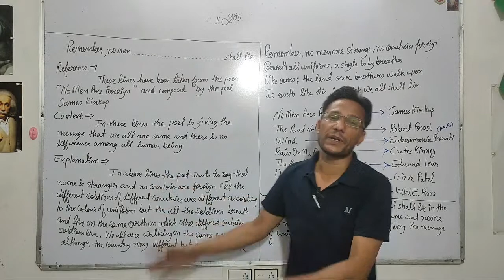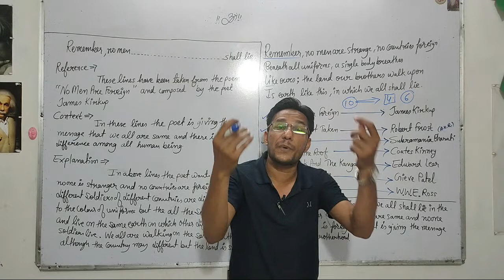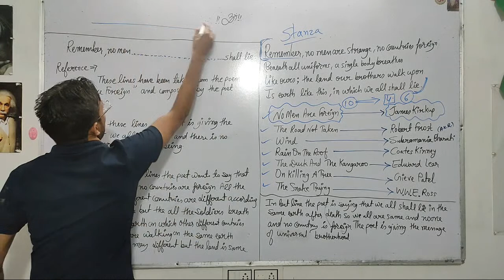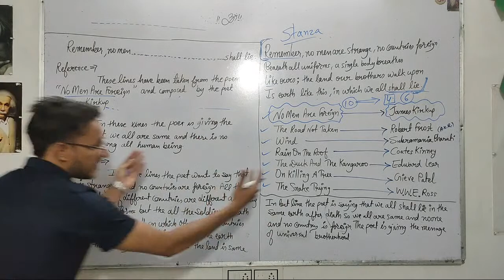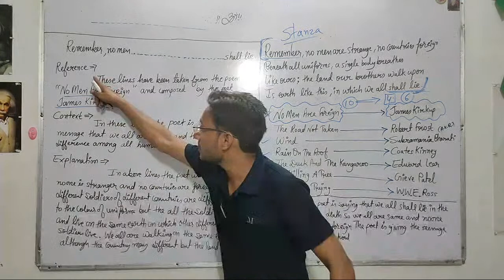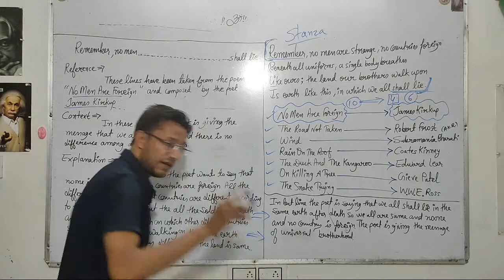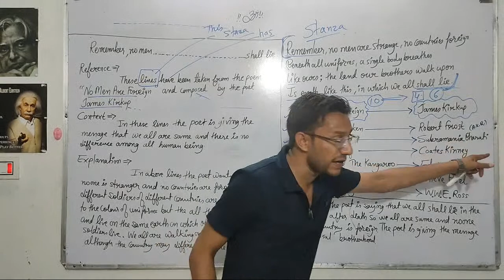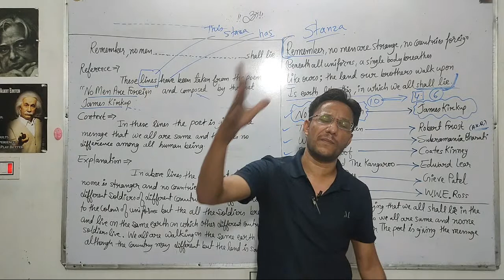Reference to Context